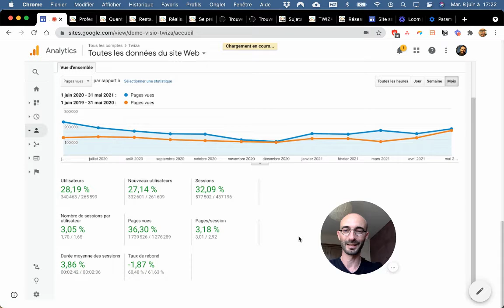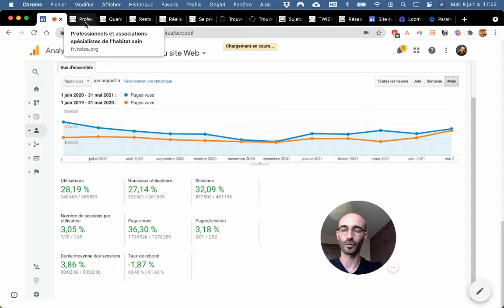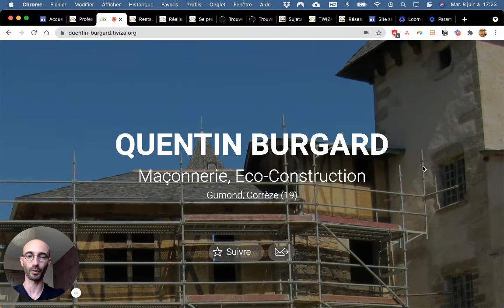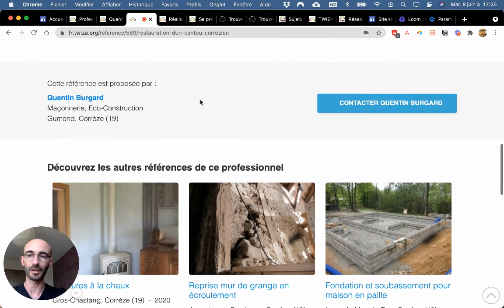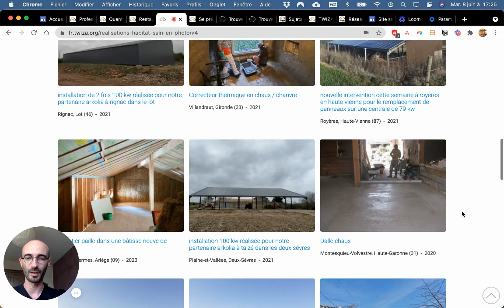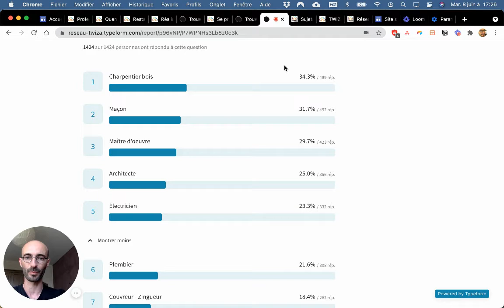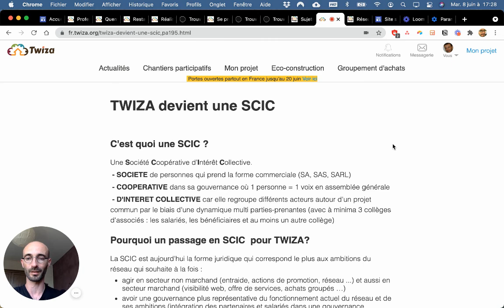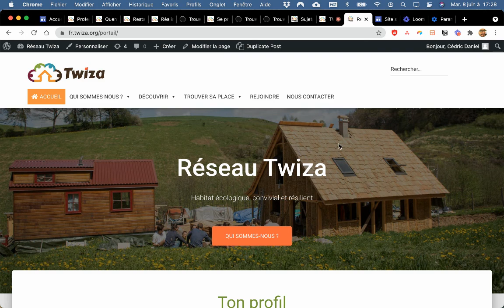[Devenir pro Twiza] Pourquoi ? Visite guidée rapide